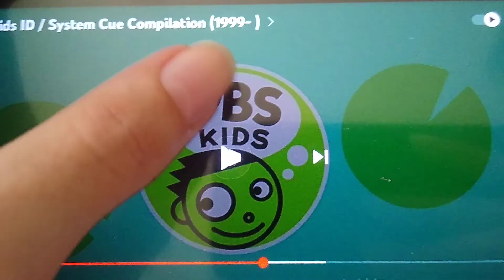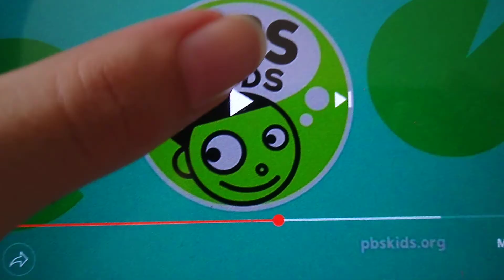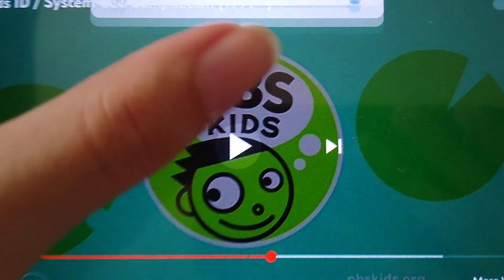PBS kids Astronaut logo ID bloopers.